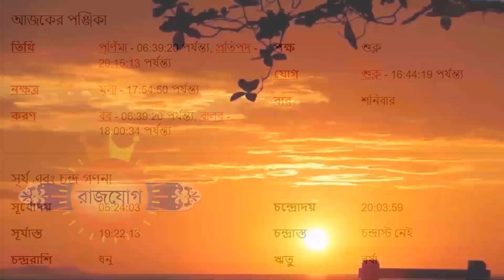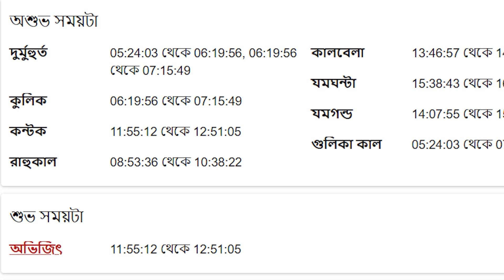মীন রাশি - ২২শে জুন ২০২৪ আজকের রাশিফল - Meen Rashi 22nd June 2024 Ajker Rashifal - Pisces